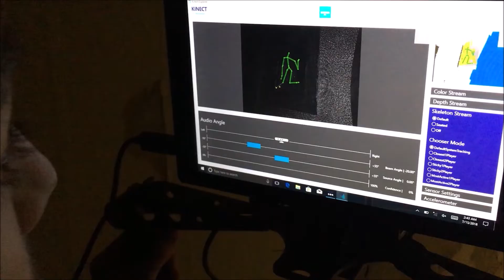Midnight's Light Paranormal Intro (Updated 6/19/20)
MLP takes paranormal investigation to another level. With our psychic medium using his abilities on every investigation, our state of the art equipment, historic research, and interviews with those who have had personal experiences, we conduct full-scale investigations. Follow us into the darkness guided only by Midnight’s Light.